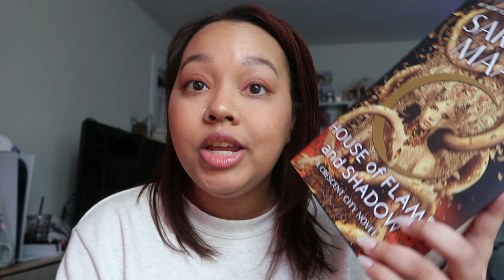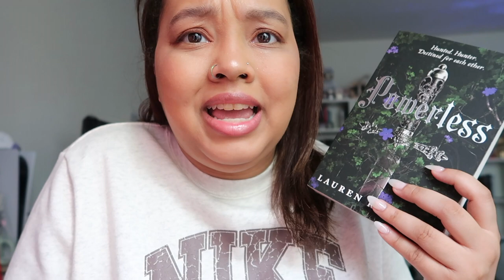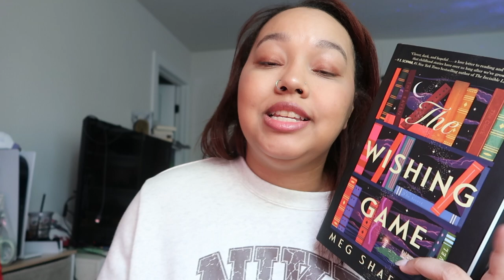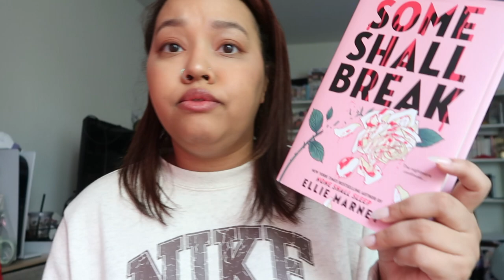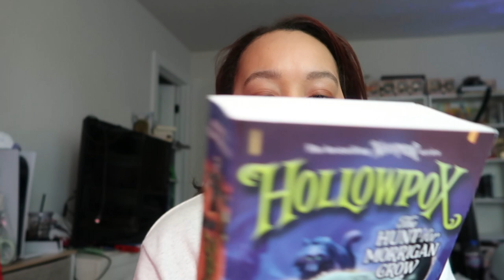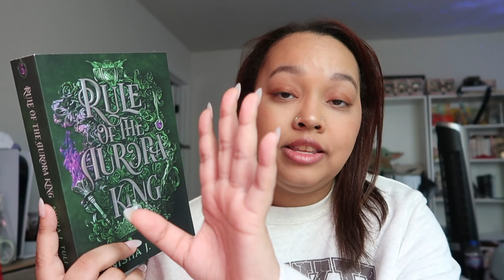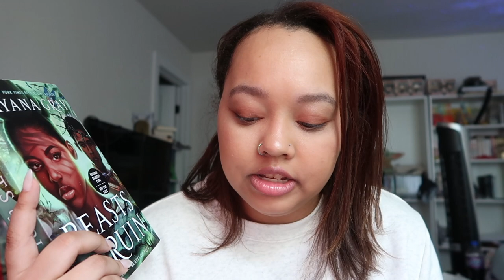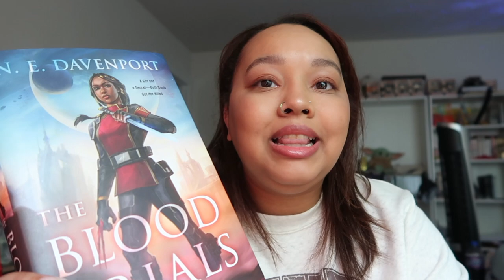Early 2024 Wrap! All the Books I Read from February to May...